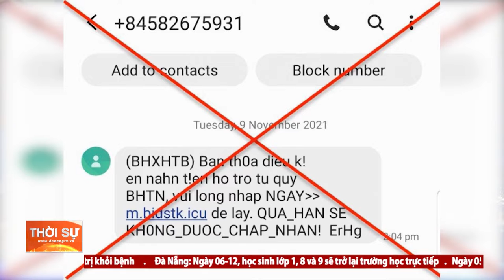CẢNH BÁO LỪA ĐẢO TỪ TIN NHẮN NHẬN TRỢ CẤP TỪ QUỸ BẢO HIỂM THẤT NGHIỆP